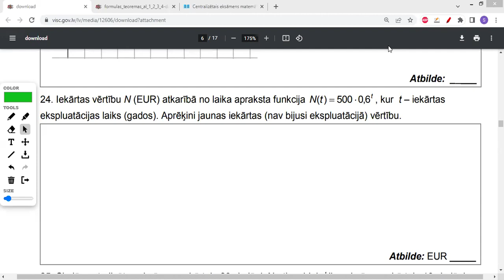CE 2016. 1. daļa 24. uzdevums Valsts eksāmens Matemātikā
CE 2016. 1. daļa 24. uzdevums Valsts eksāmens Matemātikā 12. klasei.
Iekārtas vērtības aprēķins. Eksponentfunkcija.